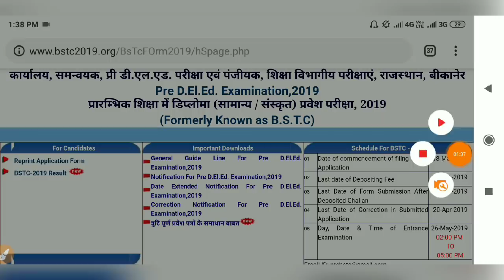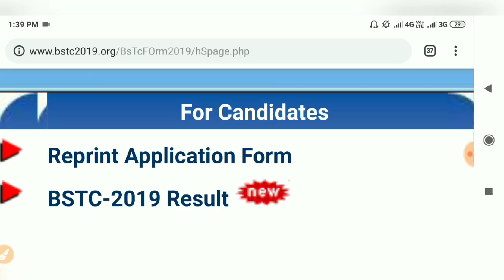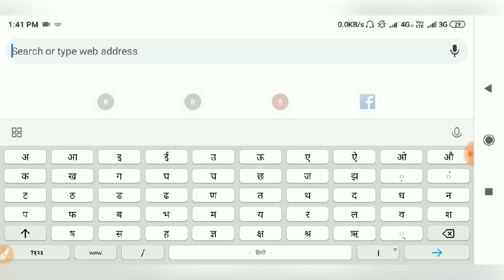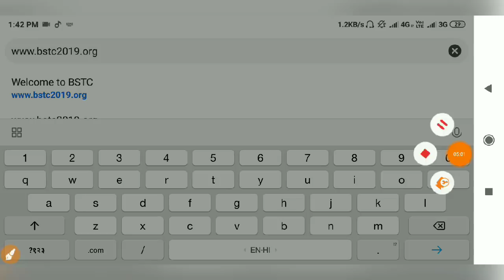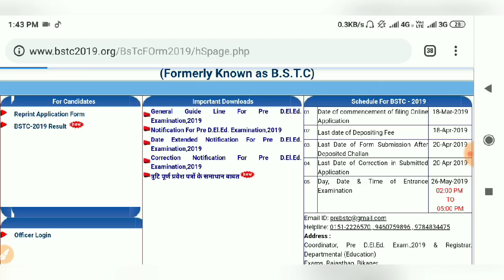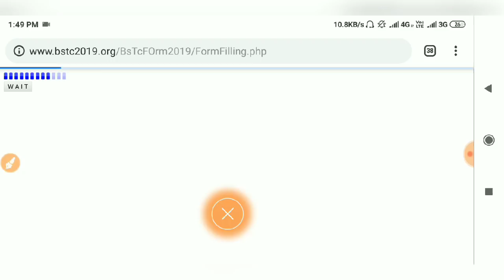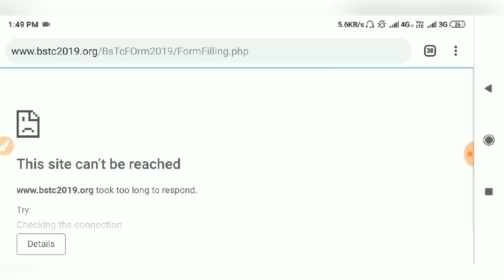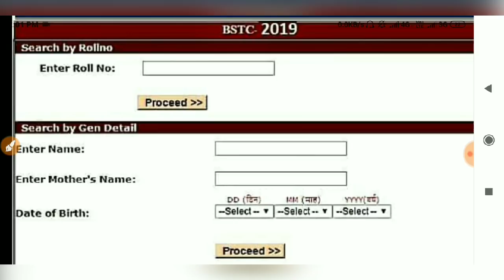खुशखबरी_Rajasthan_BSTC_Exam_2019_Result_Declared ll BSTC का परिणाम अभी हुआ जारी यहाँ ऐसे चैक करें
Hi

About This Video :- खुशखबरी_Rajasthan_BSTC_Exam_2019_Result_Declared ll BSTC का परिणाम अभी हुआ जारी यहाँ ऐसे चैक करें